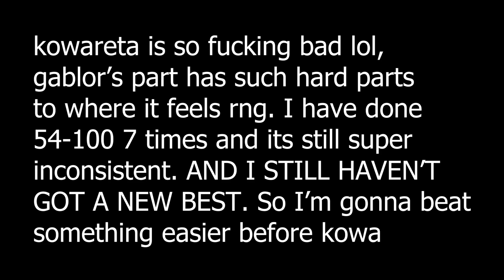Epsilon in 3 runs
im currently trying to get 40-100